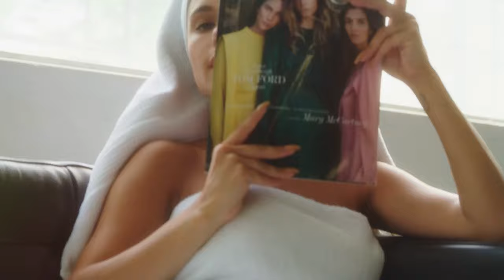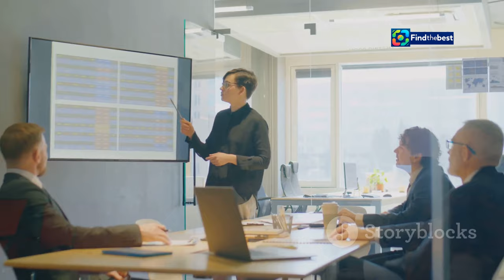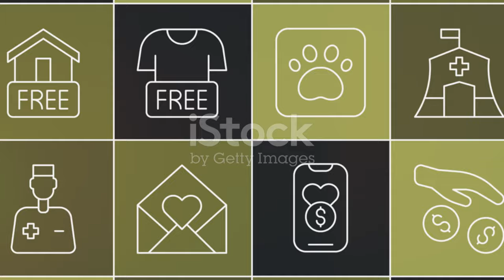Malin Gramer: Från sjukdom till ny karriär!